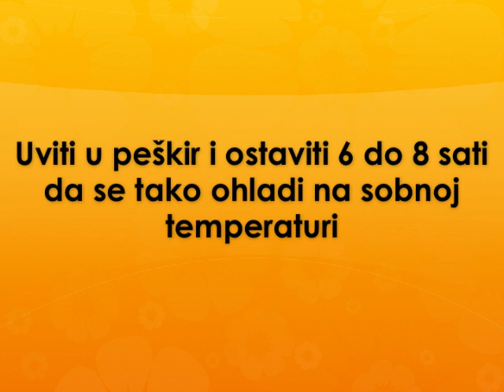Kiselo mleko Recept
recept za kiselo mleko